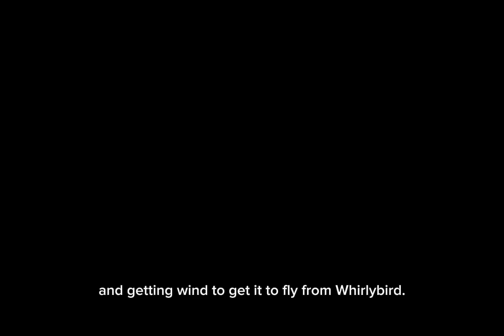Sneak Peek at Diamonds Are For Kites The Musical